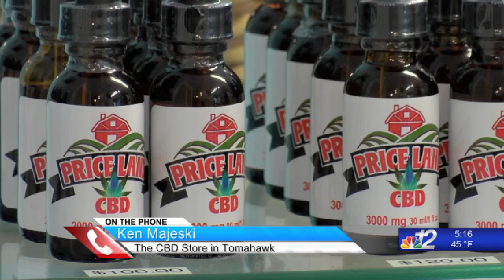CBD stores non-essential